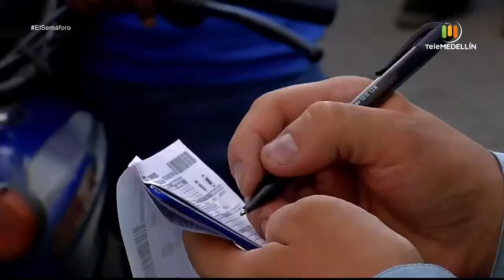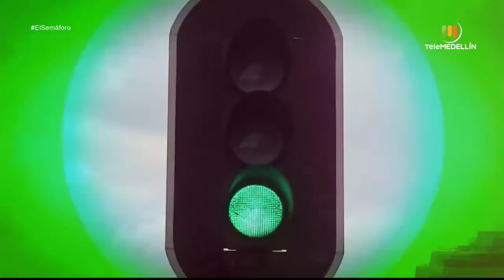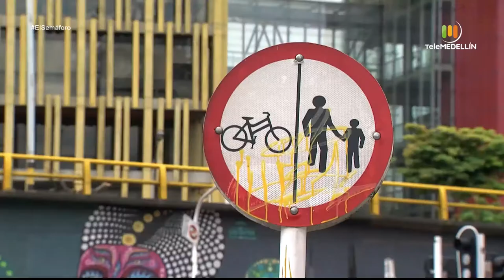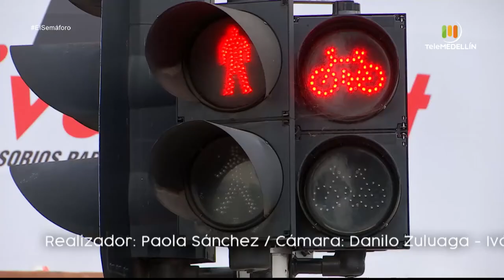EL SEMÁFORO - 17 de junio de 2021 [Programa completo] Telemedellín